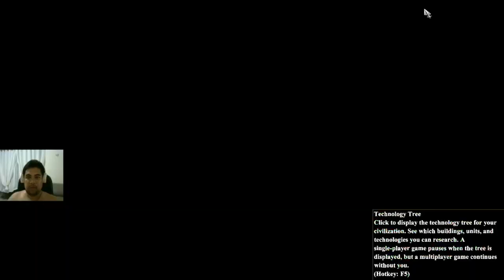All you need is obuch